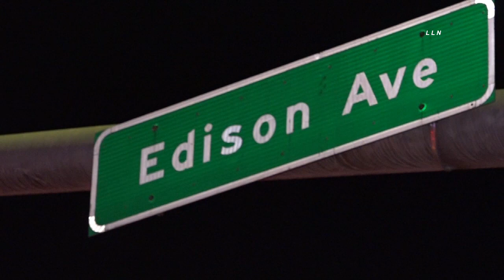Sharp Turning Big Rig Crash | CHINO, CA 1.26.21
CHINO, CALIFORNIA - Chino Police Department along with Chino Valley Fire Department responded to an overturned big rig with a trapped driver at Euclid Ave and Edison Ave. Once officers and firefighters arrived on scene the driver of the big rig was able to break out the front windshield and make it out safely. The driver was checked out at the scene but was not transported. The big rig overturned due to making a sharp turn at the intersection. No other vehicles were involved. One lane of southbound Euclid Avenue is closed.